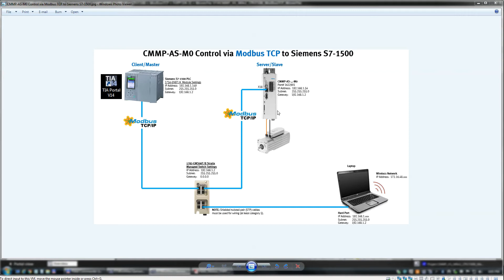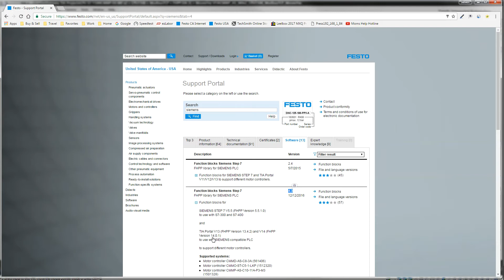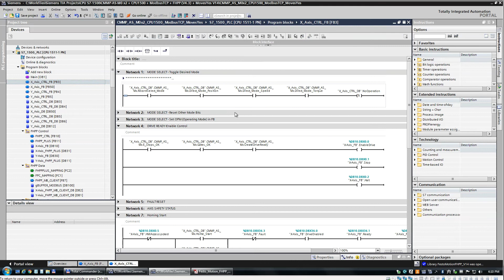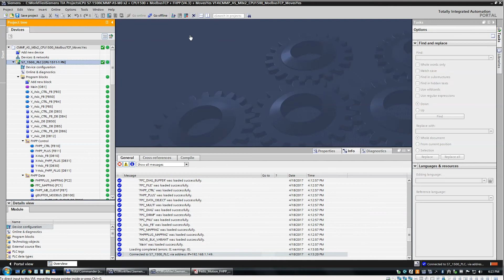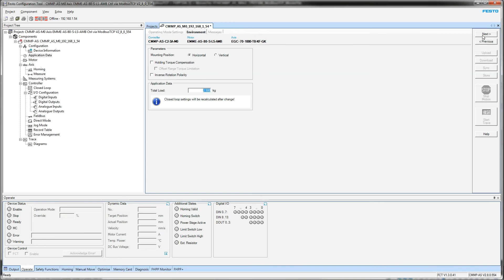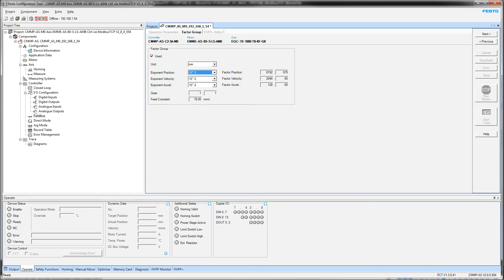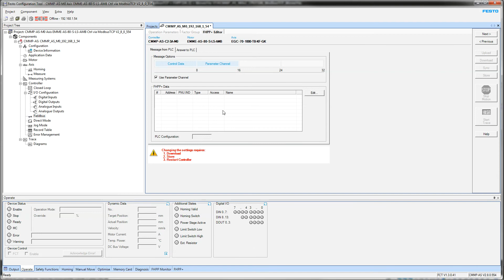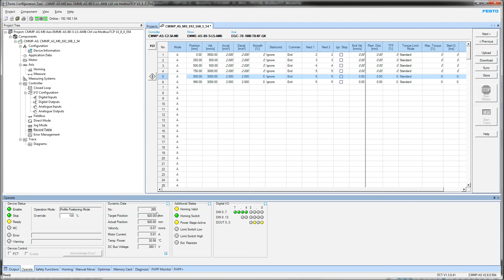CMMP-AS-M0 x2 + CPU1500 + ModbusTCP + FHPP V4 3 + Move Samples V14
Check out the link to sample code below!!

This video describes setup and programming information with the FCT (Festo Configuration Tool) software using a CMMP-AS-xx-xx-M0 (Servo Motor Controller).

The control method is Modbus TCP which communicates to an S7-1500 PLC (Programmable Logic Controller)

The sample code is programmed with Siemens TiA Portal V14 software.

The TiA Portal V14 project makes use of the Festo FHPP (V4.3) Motion library which is made up of various FB‘s (Function Blocks) used to control the Festo motor controller.

This offers some Direct Mode code samples to interact with the Festo FB‘s (Function Blocks)

There is a Siemens TiA Portal V14 sample project that compliments this video at the following Google Drive link: